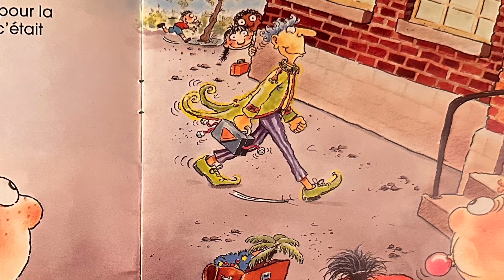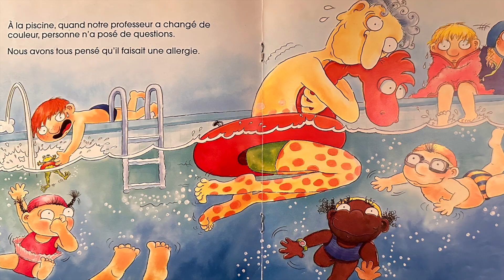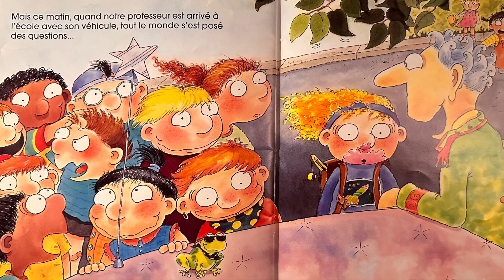L'HEURE DU CONTE - UN PROF EXTRA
L'heure du Conte:
UN PROF EXTRA

Texte Dorothée Roy, Illustrations Dominique Jolin.
Lecture, Aurelia Badulescu.